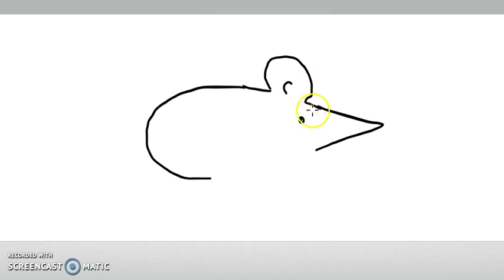Kids Learning | easy 3 Steps to draw Mouse